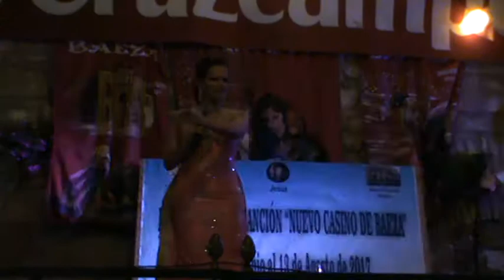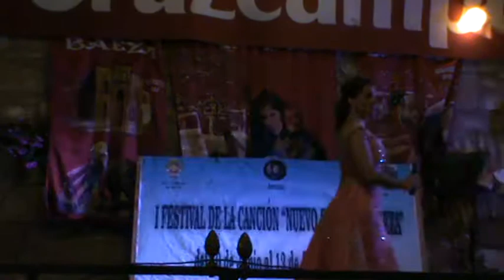MAITE ADRIÁN - LAS 5 FAROLAS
CONCURSO "NUEVO CASINO" DE BAEZA
ORGANIZA "RITMO DE LOS 60"
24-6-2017